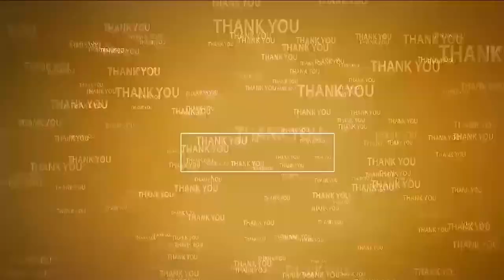ఆ హాస్ట‌ల్‌లో విద్యార్థులుండ‌రు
- వార్డెన్‌, వాచ్‌మెన్‌, ఆయాలు మాత్ర‌మే
- శిథిలావ‌స్థ‌లో...టీపీగూడూరు ఇస్క‌పాళెం సాంఘిక సంక్షేమ వ‌స‌తి గృహం